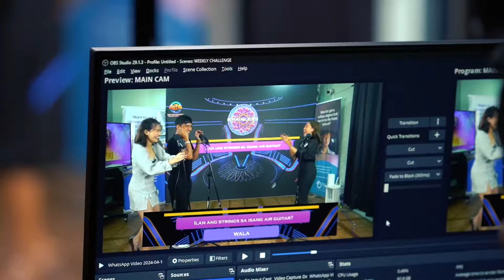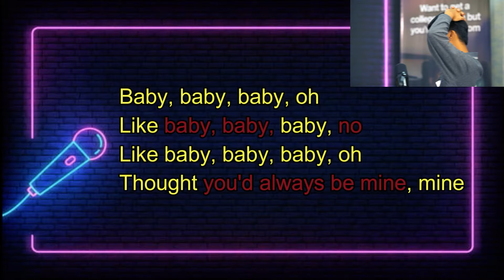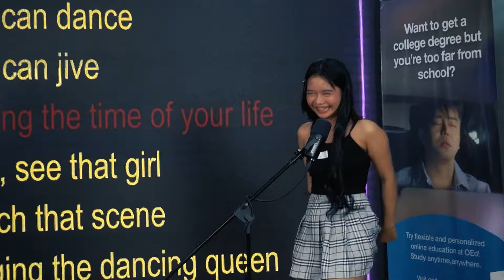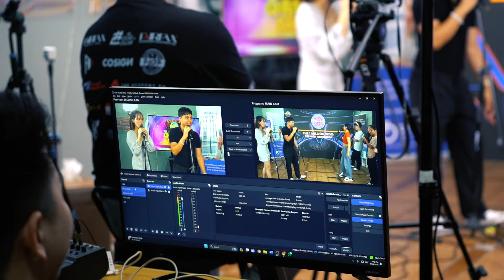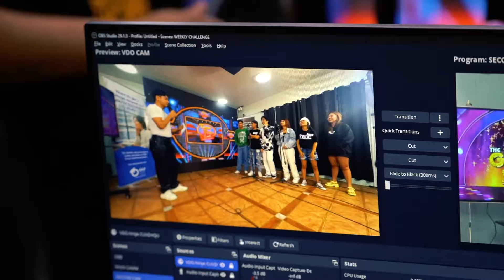THOC S7 EP34: NAPIKON SA GAME SHOW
Watch the Daily Challenge and Weekly Challenge From 1PM to 5PM on TikTok Account @thoc.live and @thocdaily

Follow @thocdaily and @thoc247 TikTok Account for Revelations and Live Voting of Content Creators